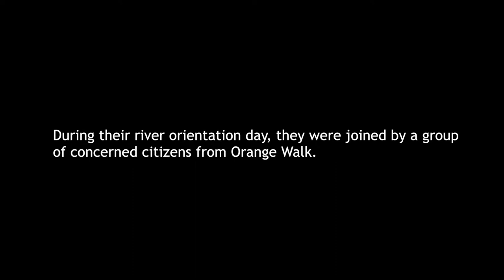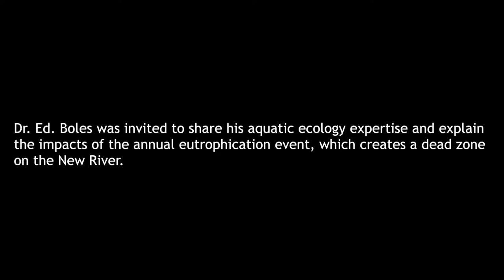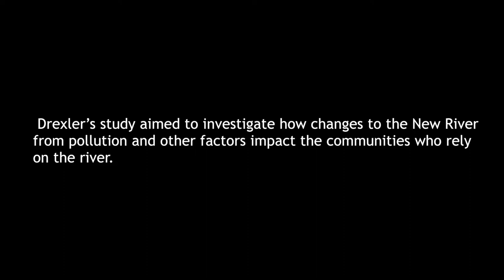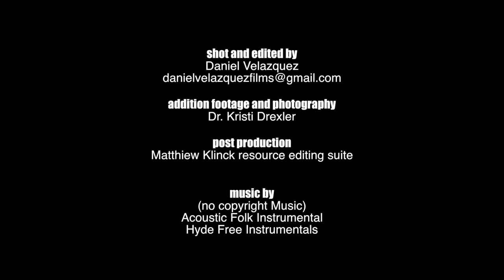The New River, documentary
A Socio-Ecological Study of Impacts from Pollution to the New River July, 2019. During the week of July 22, 2019 Dr. Kristin Drexler and U.S.graduate student, Mariana Jimenez  with faculty from Muffles Jr. College, Mr. Omar Castillo and Mr. Carlos Tun, conducted a study on the New River.